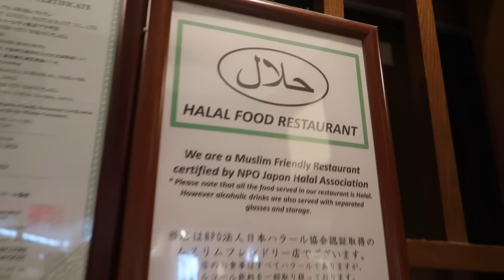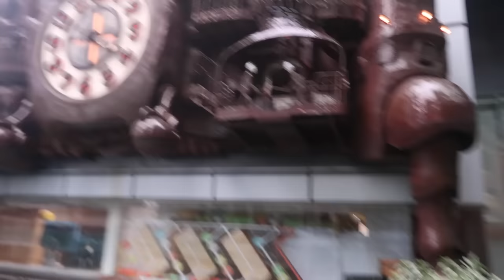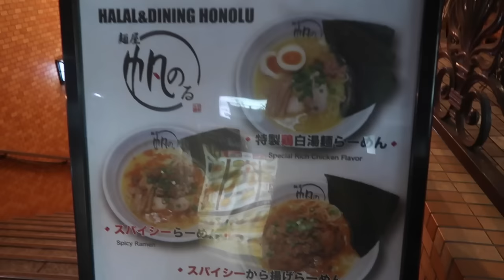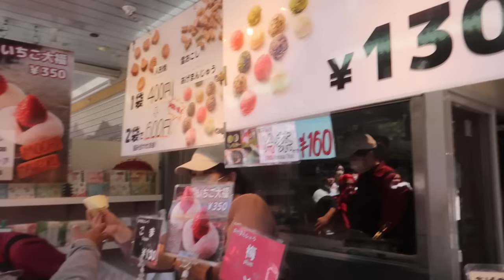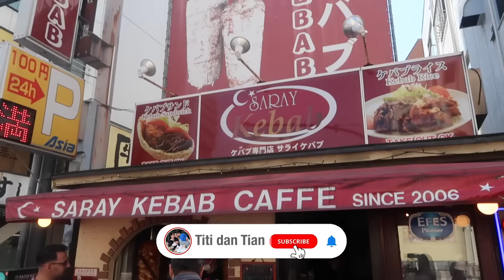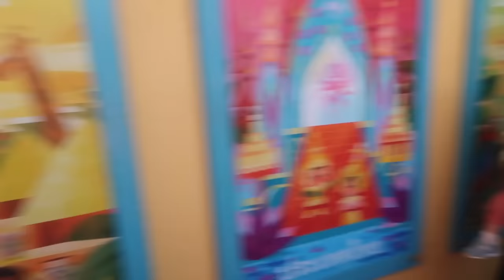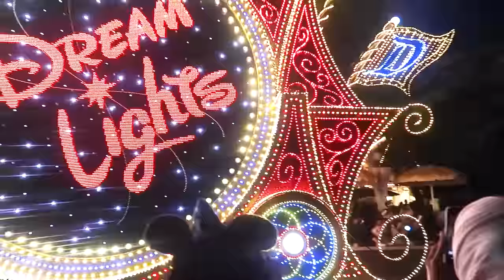VLOG TOKYO! HAH? PASPOR & KAMERA & HP SEMPAT HILANG DI JEPANG??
Akhirnya bisa liburan lagi ke Jepang, jalan-jalan bareng anak-anak dan keluarga. Meskipun ada kejadian Tas ketinggalan sampe bikin nangis kejer dan bingung, untung keamanan di Jepang sangat aman. Ikutin keseruan Vacatian edisi Jepang kali ini yak. Kira-kira liburan kemana lagi yaaa ??